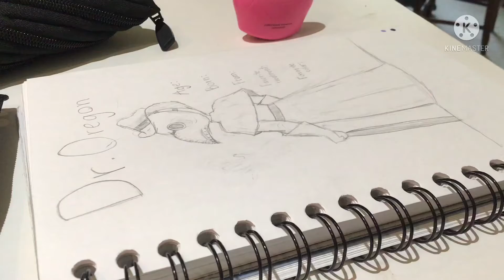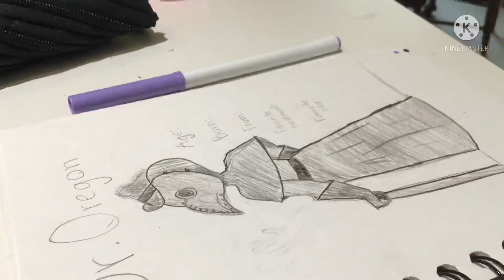Coloring my Plague doctor OC (original character)